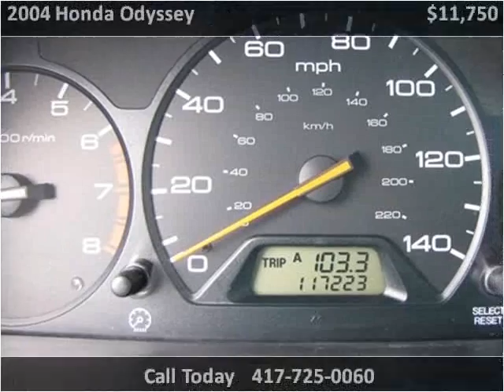2004 Honda Odyssey Used Cars Nixa MO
This 2004 Honda Odyssey is available from Lipscomb Auto Group.